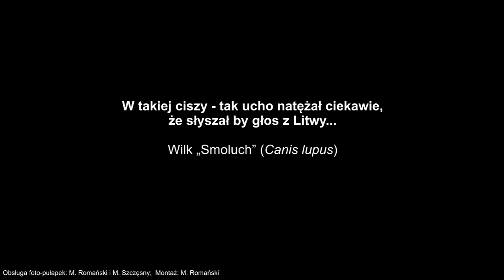Obserwator 79: Wilczy zew / The call of the wolf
Wilki komunikują się na wiele sposobów. Jednym z nich jest wycie.
Niegdyś sądzono, że wycie służy głównie do informowania sąsiadów o tym, że dane terytorium jest zajęte. To jednak nie jest prawdą.
Ponad 80 % wycia to komunikacja wewnątrz grupy rodzinnej, wilczy „telefon komórkowy” o zasięgu do ok. 10 km.  Wiadomo, że wilki mogą sobie w ten sposób przekazywać wiele różnych informacji. Niestety wiedza na temat przekazywanych tą drogą treści, jest nikła.
Co Smoluch chciał przekazać pozostałym członkom swojej rodziny?
Można tylko podejrzewać, że w tym wypadku było to pytanie o ich lokalizację, jednak to tylko podejrzenie. Odpowiedzi chyba nie otrzymał, choć wilcze ucho jest znacznie czulsze niż ludzkie, o mikrofonie fotopułapki nie wspominając. Wydaje się jednak, że nikt nie zawołał...